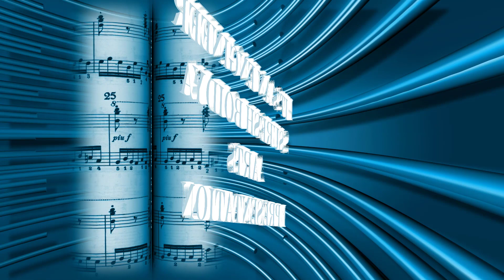বিশুদ্ধ ভক্তির লক্ষণ পর্ব ১ ❗❗ সূত্র শ্রীমদ্ভাগবত পদ্মপুরাণ গীতা ❗❗ Krishna Kripashri Suresh ❗❗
ছয়টি লক্ষণের মধ্যে প্রথম লক্ষণের বিস্তারিত বর্ণনা। ভক্তি ও নিষ্ঠাভরে একাদশী ব্রত পালন, পাঠ ও শ্রবণ করুন, হরে কৃষ্ণ মহামন্ত্র জপ করুন, পারমার্থিক প্রসাদ লাভ করুন।

🕉🙏DEAR PUREST & INTIMATE DEVOTEES🕉🙏

Join with me by the following Links:
🙏 HARE KRISHNA,
কৃষ্ণ কৃপাশ্রী ইঞ্জিনিয়ার সুরেশ বৈদ্য।
🙏 পারমার্থিক/ধর্মীয় প্রশ্ন জিজ্ঞাসা করতে যুক্ত হোন:
Ask Spiritual Questions:

🙏কৃষ্ণ কৃপাশ্রী ইঞ্জিনিয়ার সুরেশ বৈদ্য (কেমিক্যাল ইঞ্জিনিয়ার) একজন আধ্যাত্মিক অনুপ্রেরক, নির্দেশক, শাস্ত্রীয় সিদ্ধান্তের উপস্থাপক, পারমার্থিক পরামর্শক, শিক্ষামূলক উপাখ্যান আখ্যায়ক। তিনি নিরন্তর ভগবান শ্রীকৃষ্ণের আদর্শ ও শ্রীচৈতন্য মহাপ্রভুর বাণী প্রচারের চেষ্টা করছেন। তার এই আন্তরিক ও হৃদয়গ্রাহী প্রচেষ্টার সাথে আপনিও যুক্ত হোন এবং সনাতন ধর্মের প্রচারে ভগবান শ্রীকৃষ্ণ ও শ্রীচৈতন্য মহাপ্রভুর একজন একনিষ্ঠ সেবক হওয়ায় প্রয়াসী হোন। 🙏

🙏IT'S A SANATAN RELIGIOUS CHANNEL, WHICH DEALS WITH PURITY, PATIENCE, PERSEVERANCE, HONESTY, SPIRITUALITY AND ABOVE ALL LOVE. THIS CHANNEL WILL PROVIDE YOU THE VIDEOS OF GITA AND BHAGABAT LECTURES, VEDA, PURANA, EKADASHI VRAT, EVERYTHING INCUDED IN RELIGION AFTER EXTRACTING FROM DIFFERENT BOOKS. NO PREJUDICES ARE ALLOWED HERE.

00:00 - Intro
02:10 - বিশুদ্ধ ভক্তির প্রকারভেদঃ ছয় প্রকার।
05:38 - বিশুদ্ধ ভক্তির প্রথম লক্ষণঃ বিশুদ্ধ ভক্তি ক্লেশঘ্নী।
07:16 - পাপের ফ্ল দু'রকমেরঃ প্রারব্ধ ও অপ্রারব্ধ।
14:07 - Finishing  up👆